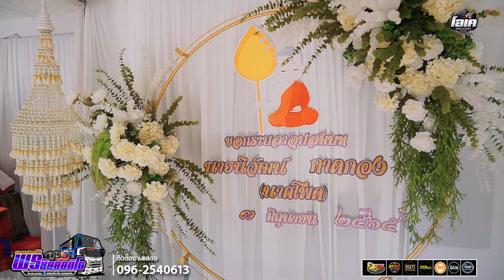ฟังยาวๆ 1ชั่วโมง!! ยอมรับสาว่าฮักอ้าย+กะแล้วแต่+ติดรอ พ.ศ. รัก - เปิ้ลกุสุมา&โจศักรินทร์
ติดต่อการแสดง
รถแห่พรชัยออดิโอ ทีเด็ดเมืองบั้งไฟ
โทร.0962540613
.เพื่อเป็นกำลังใจให้ทีมงาน.